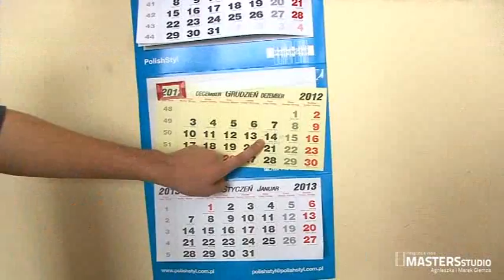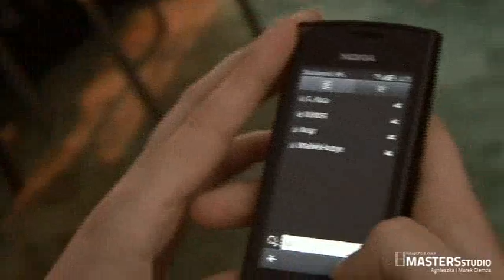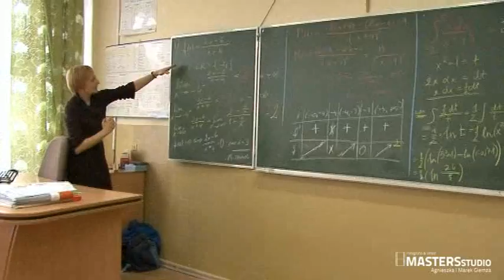Film Studniówkowy kl.IV I/L ZS2 w Ostrzeszowie 2013r.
Film Studniówkowy kl.IV I/L ZS2 w Ostrzeszowie 2013r. Sorki za jakośc ale Musiałem zmiejszyc rozmiar :) Orginał jest u mnie w razie czego :)